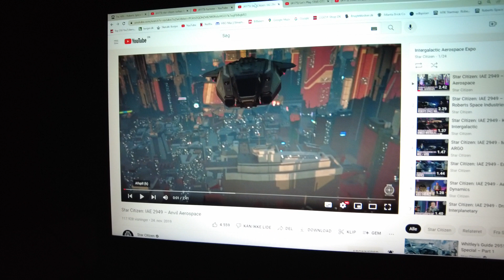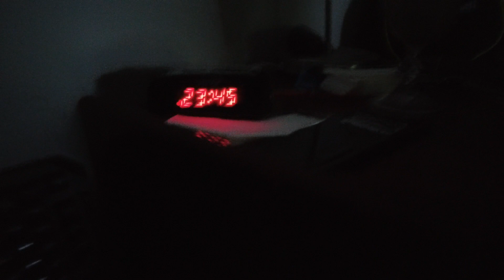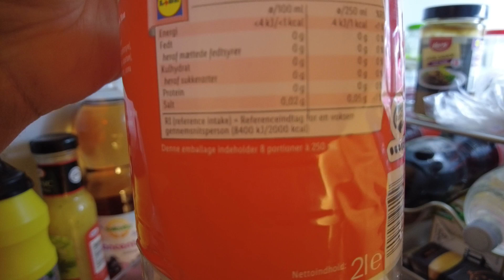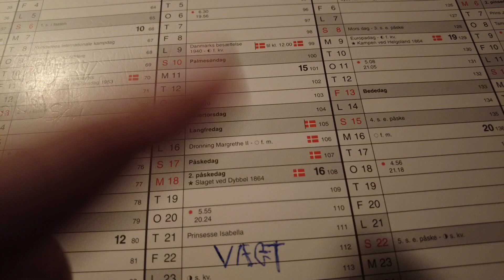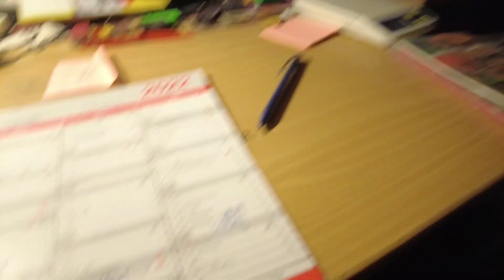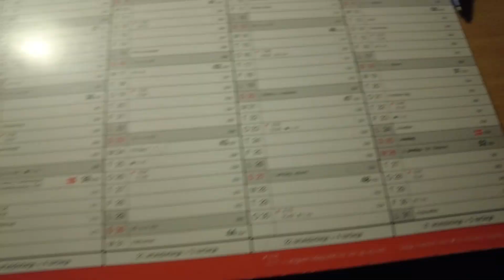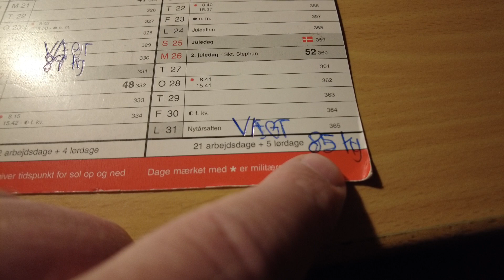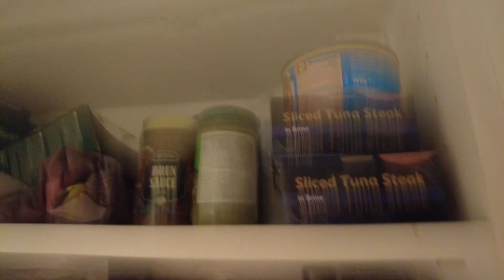MongoTV_6631 - MIT VÆGTTAB - Del 73 - 116.1 Kg. - JEG ER SULTEN - Mål Er 85 Kilo Til Nytår 2022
DEL 73 - Kom godt igennem TIRSDAG NAT. Jeg er sulten nu, da jeg i mange uger ikke har spist nok mad, for at holde min vægt, og jeg har tabt mig meget i vægt også nu. Men det er jo kun godt, hvis jeg er på min egen frivvillig diæt, og gerne vil tabe mig 50 kilo, ned fra 133 kilo til under 83 kilo :-) ? Men rart er det jo ikke for mig. Men mit liv og min lille økonomi på en lav førtidspension, det har været ødelagt i mange år. Så jeg er snart lidt ligeglad nu, da der bliver nød til at ske nogle store forandringer i mit liv meget snart, for at jeg kan holde det ud. Jeg kan ikke gøre så meget ved min ødelagt økonomi lige nu, og resten af år 2022. Men jeg kan jo tabe mig voldsomt i vægt, indtil sommer år 2023, om lidt over 1 år. Måske jeg kunne komme helt ned på omkring 80 kilo, og måske ned uncder 80 kilo, som 77-78 kilo ? :-) Så er jeg jo ligefrem blevet slank, hvis jeg komme ned på omkring 75 kilo i vægt, fra 133 kilo. Kommer jeg ned på 73 kilo, har jeg tabt mig 60 KILO ? Det kunne jeg selvfølgelig også gøre for sjov :-) ? Men så skal jeg ikke mere ned i vægt, som lidt under 73 kilo. Min vægt skal nok ligge imellem 75-80 kilo ? Jeg er mand og cirka 178 cm. høj. Men lad mig lige først komme ned under 83 kilo, så har jeg tabt mig 50 KILO :-) Det kunne være fint, hvis jeg kunne holde min vægt under 80 kilo altid, resten af mit liv. Så må jeg gå på min egen diæt, hvergang min vægt er over 80 kilo. Så må jeg veje mig hver uge, og få motion hver uge, og bevæge min gamle krop. Lave strækøvelser og måske YoGa. Man kan lave Yoga på vandtr op de Subpadelbord. Der findes specielle subpadelboard til Yoga på vandet som er ekstra brede og lidt korte. Men de holder kun til 90-100 kilo i vægt, så dem kan jeg ikke bruge nu, da jeg stadig er over 110 kilo og over 100 kilo. Men jeg kan nok bruge campingmøblere nu, til en max. vægt på 120-125 kilo. Men jeg vil ikke ødelægge min 2 små Outwell campingstole, der skulle kunne holde til 120 kilo. Jeg er stadig tæt på 120 kilo. Jeg vil teste mine små Outwell campingstole, når jeg er lidt under 110 kilo, måske her til asommer :-) Jeg er træt nu, og kiokken den er over midnat.. godnat. zzzzzzzzzzzzzzzzz